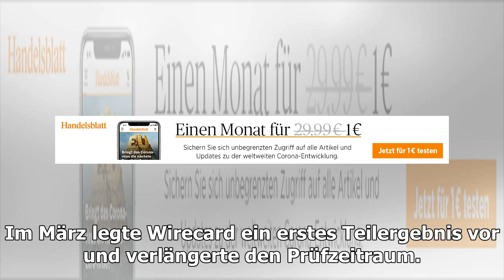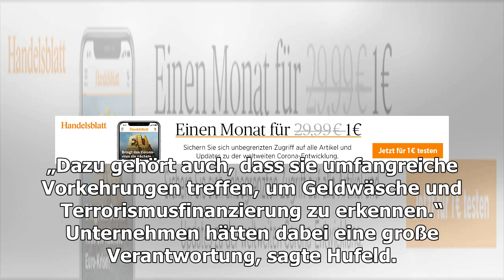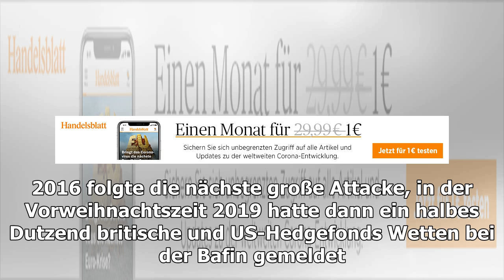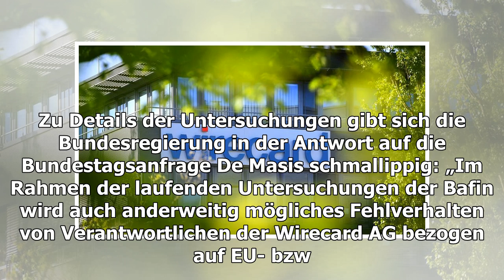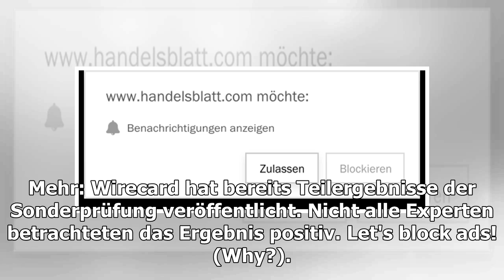Zahlungsdienstleister: Manipulationsvorwürfe gegen Wirecard: Der Moment der Wahrheit ist da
Wirecard-Zentrale Der Zahlungsdienstleister will einen Schlussstrich ziehen unter viele Vorwürfe. (Foto:& imago images / Sven Simon) Hinter Wirecard liegt ein Jahr der Extreme. Se...